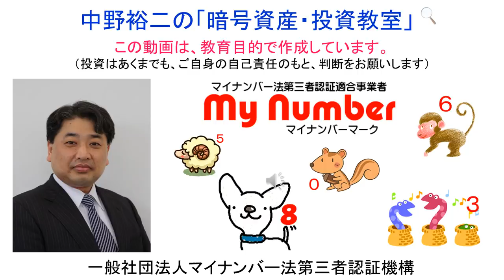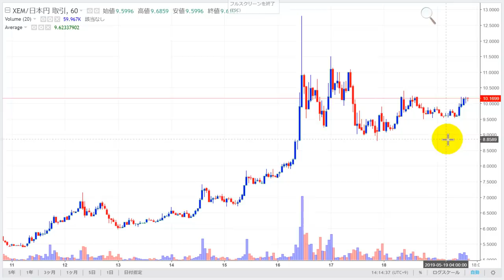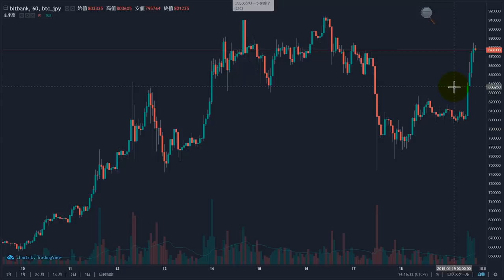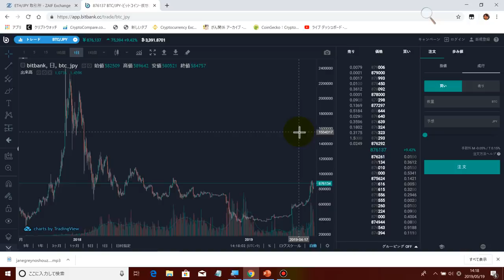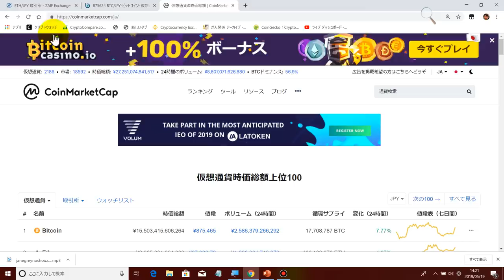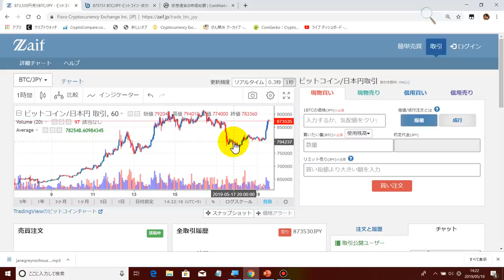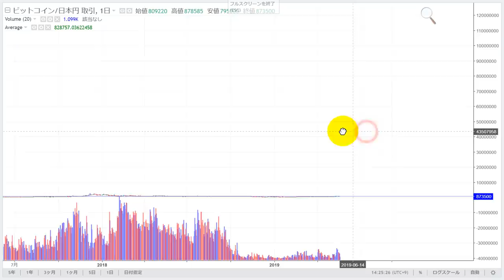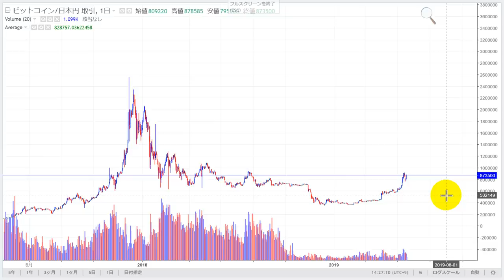2019-5-19【ビットコインＥＴＦ】承認目前で、ビットコインの価格が再び爆上げしています！！みなさん最終段階です。乗り遅れないでくださいね！！